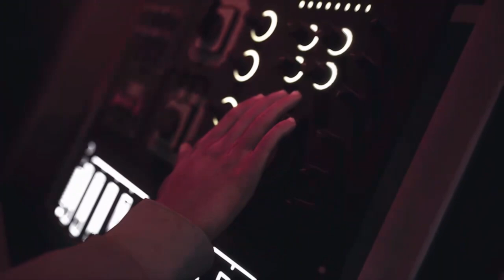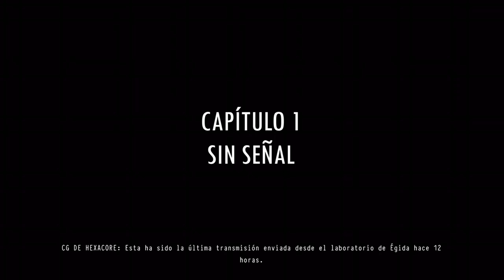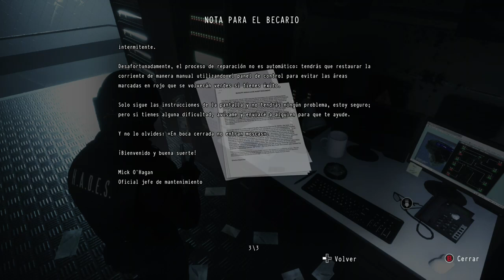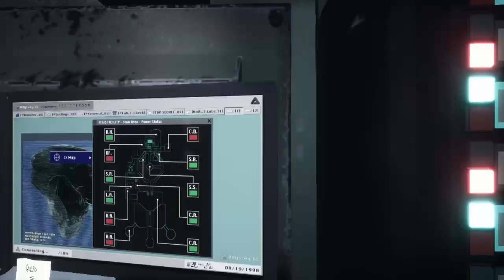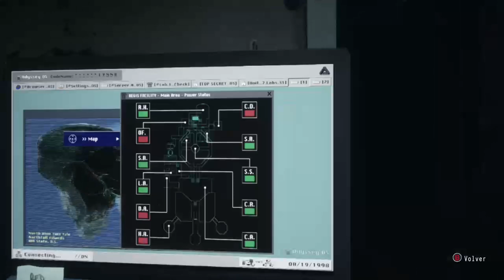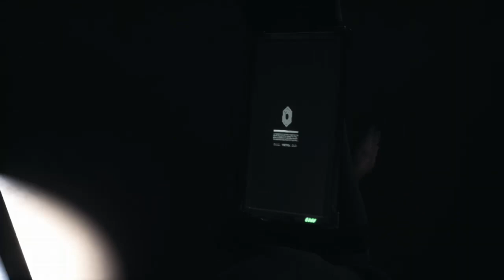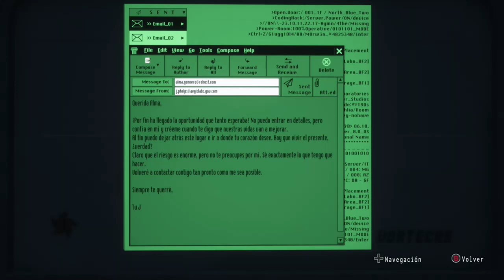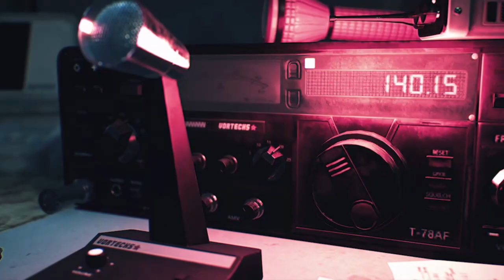PRIMERAS IMPRESIONES | Daymare 1998 | Walktrough #1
Este vídeo esta sacado de mi directo de Twitch

Bueno people, aqui os traigo un nuevo vídeo, el cual espero que se convierta en nueva serie en el canal

En esta ocasión tenemos Daymare 1998, como estreno de mi canal de Twitch, y si os mola, sabed que tenéis mi canal de directos por si os queréis pasar ;)